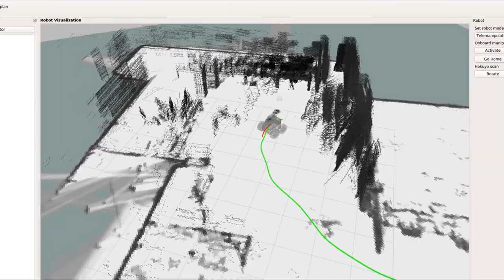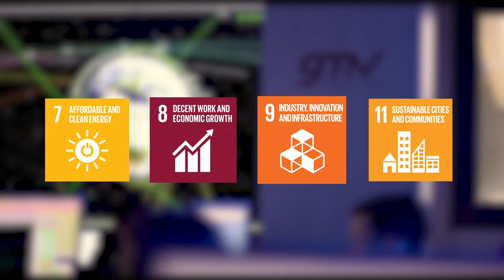GMV in Automation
GMV has been designing, developing and integrating turnkey robotic systems for industrial automation. Enhanced with artificial intelligence (AI) and designed to satisfy our client's particular needs, our robotic systems can collaborate with humans to improve your industrial processes.